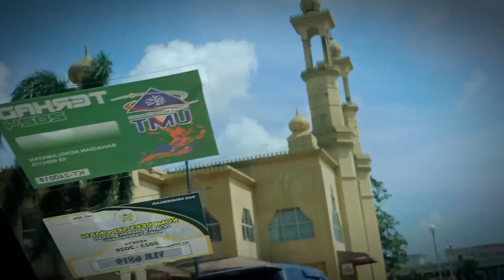malaysia ki boat khubsrat masjid kristal | masjid kristal Trengganu